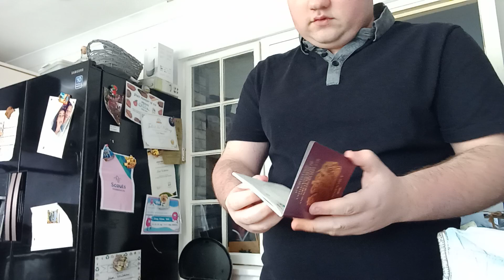mine loss house tour